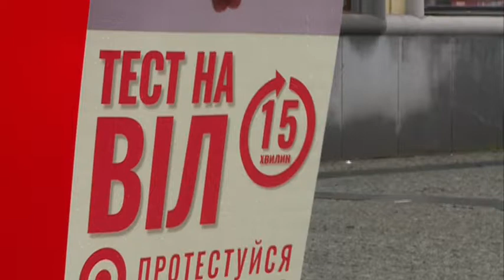Експрес-тест на ВІЛ 29 листопада безкоштовно робили в центрі Дніпра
Зранку 29 листопада на Європейській площі відбулась акція "Віч на віч". З 10ї до 15ї бажаючі могли пройти експрес-тест на ВІЛ. Людина з ВІЛ може прожити довге і щасливе життя, діагноз — це скоріше інструкція, як діяти далі, аніж вирок. А головна зброя  на цьому шляху - достовірне інформування та своєчасна діагностика. Де у Дніпрі зробити анонімний аналіз — в курсі Кирило Бережний.